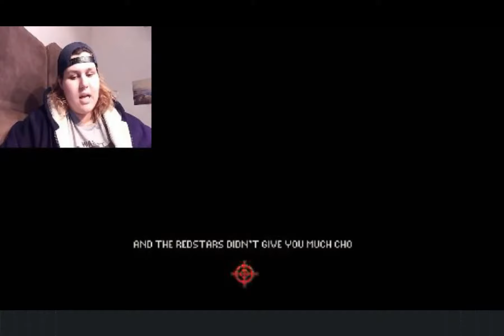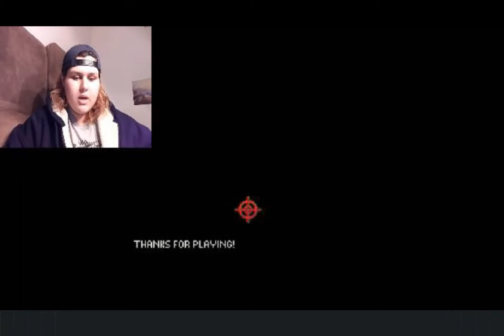BANG BANG!!! IM A FEMALE COWBOY| dead horizon lets play